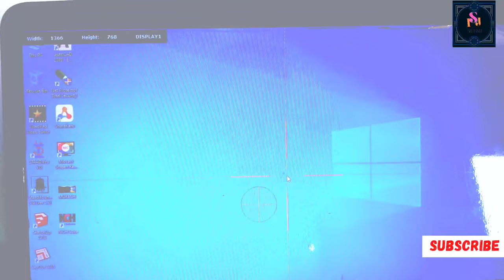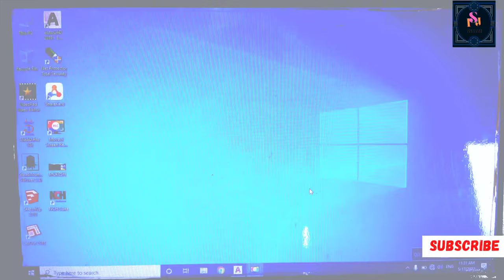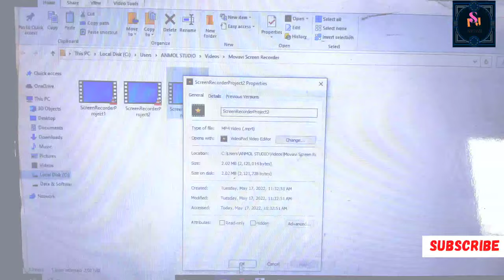Kinemaster unsupported file solution 10 seconds me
Welccome
Dosto mai aj apko btyennge ki

IJS ENGINEER CHALLANGE
Kinemaster unsupported file solution

Thanks